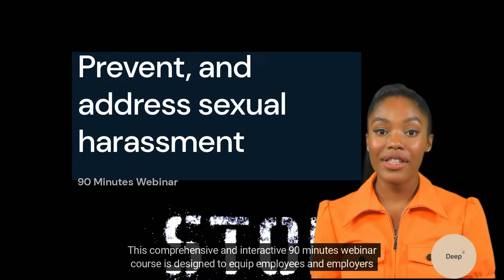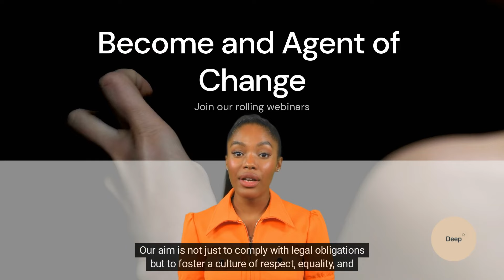The Empowering Respect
Introducing "Empowering Respect: Preventing Sexual Harassment" - a groundbreaking webinar course designed to equip employees and employers with the knowledge and tools they need to create safe and inclusive workplaces. Led by experts in the field, this comprehensive and interactive course covers essential topics such as recognizing different forms of sexual harassment, legal implications, consent, boundaries, and bystander intervention. Through practical exercises and real-world scenarios, participants develop vital skills like effective communication, active listening, and conflict resolution. Join us in building a future free from sexual harassment and fostering a culture of respect, equality, and dignity. Enroll in "Empowering Respect: Preventing Sexual Harassment" today and become an agent of change in your organization.